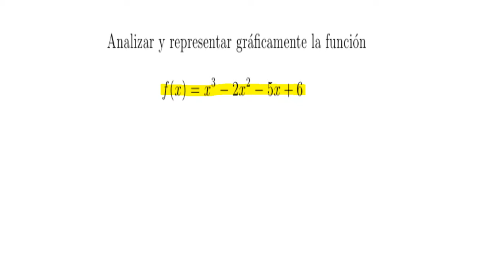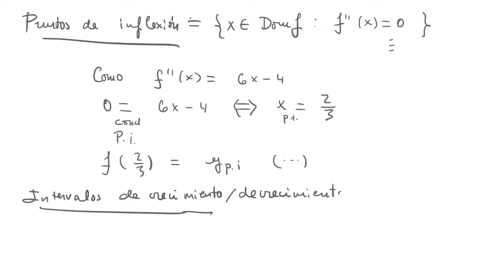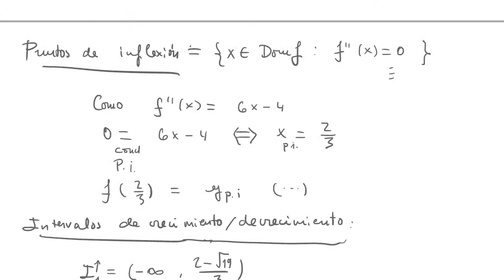Ejercicio de análisis y representación gráfica de una f. polinómica ( 2.º de Bachillerato )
En este vídeo se muestra el cálculo de todos los elementos de análisis de una función de tipo polinómico ( recordemos que este tipo de funciones no tiene asíntotas )